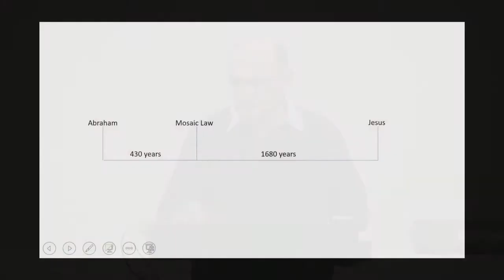10 Justification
by Vince Finnegan